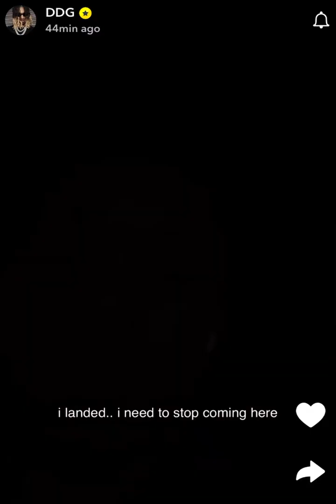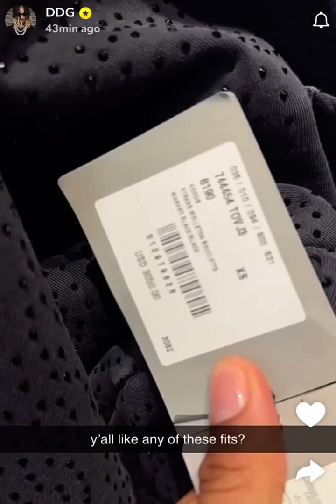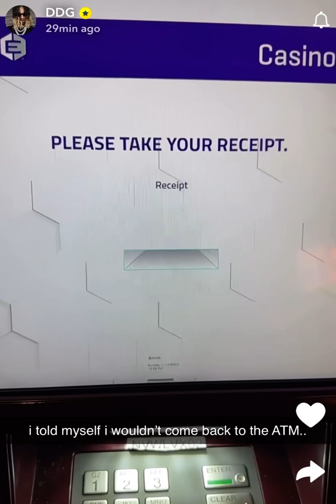DDG LOSES all HIS money GAMBLING in LAS VEGAS